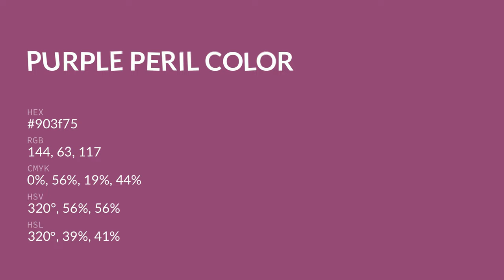Purple Peril color 903f75 hex color - Red color - Cool color 903f75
What color is Purple Peril ? 903f75 hex color - Red color - Cool color 903f75

Hex 903f75 Color Code is also known as Purple Peril color.